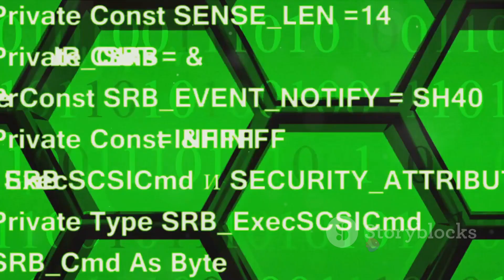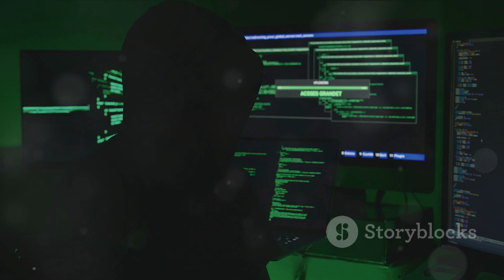Government Vs Ethical Hackers Basic Salary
In this eye-opening video, we delve into the world of cybersecurity and compare the basic salaries of government-employed professionals versus ethical hackers. Discover the stark contrasts in compensation structures, job responsibilities, and ethical dilemmas faced by both sides. Whether you're considering a career in cybersecurity or simply curious about the inner workings of this vital industry, this video offers valuable insights into the dynamic landscape of cybersecurity employment. Join us as we unravel the complexities of government cybersecurity roles and the lucrative yet morally challenging world of ethical hacking.